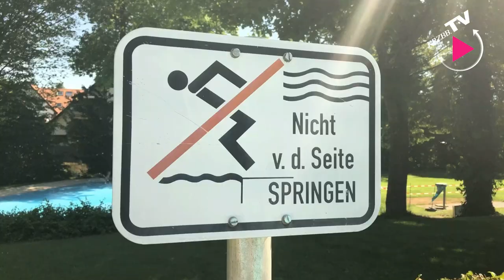Freibad Hildrizhausen wird saniert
Hildrizhausens Bürgermeister Matthias Schöck erklärt, was im Freibad alles gemacht werden muss